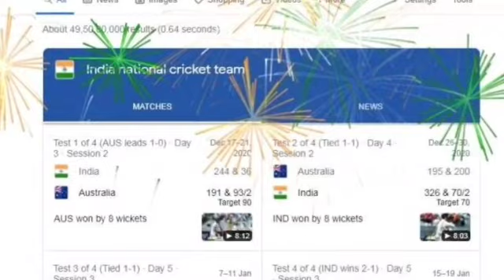ടീം ഇന്ത്യക്ക് സമ്മാനവുമായി ഗൂഗിൾ | Indian Prime Minister Says about Indian cricket team again